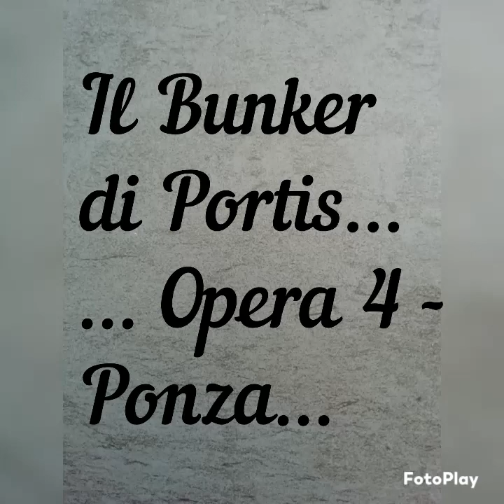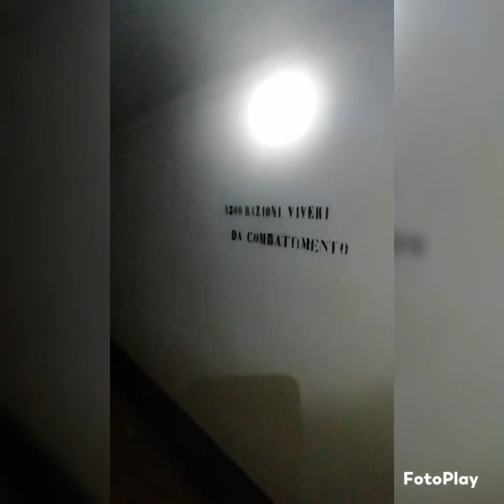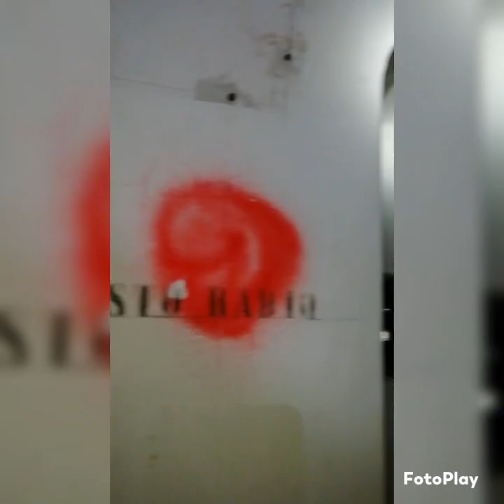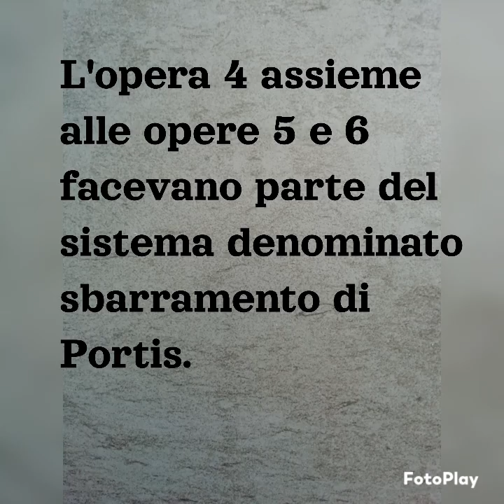Il Bunker di Portis (UD) opera n. 4 "Ponza"